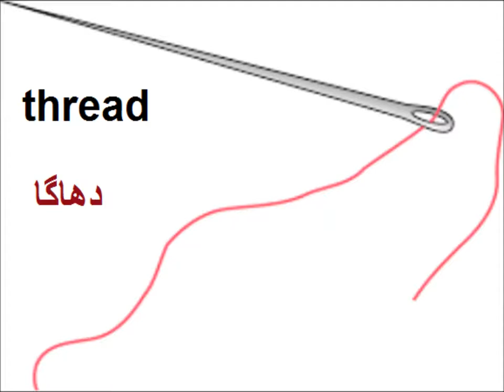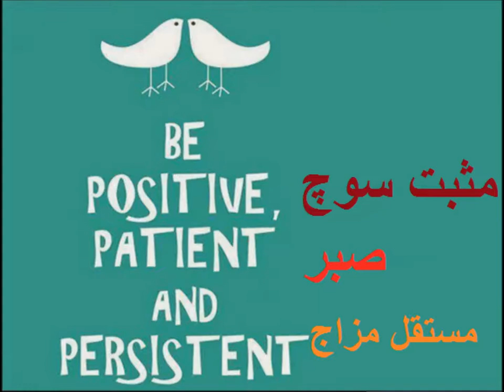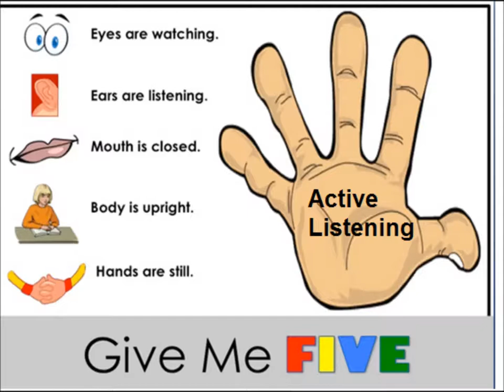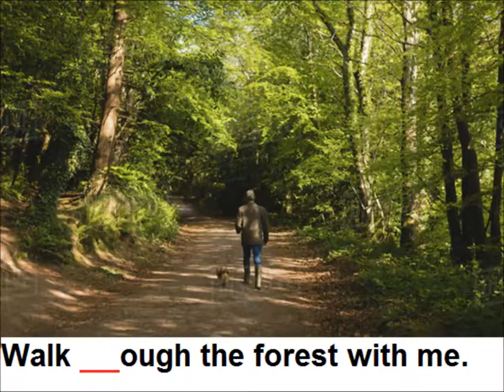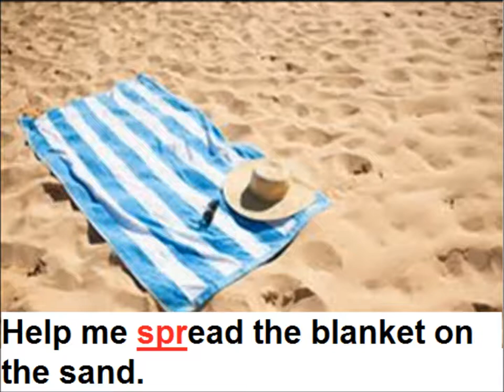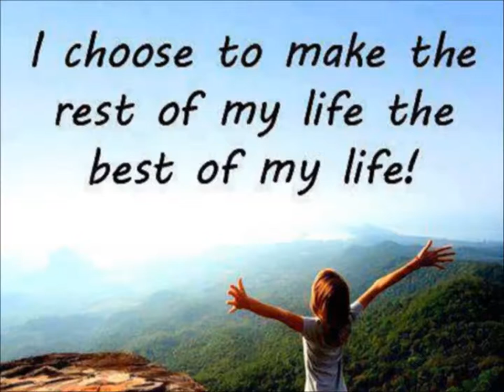Consonant sounds/Story An Ant's Language/English in Urdu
comprehension english text book story for grade 5 kids in urdu